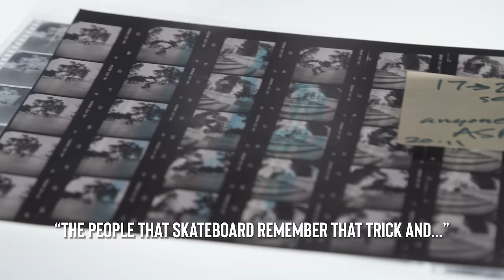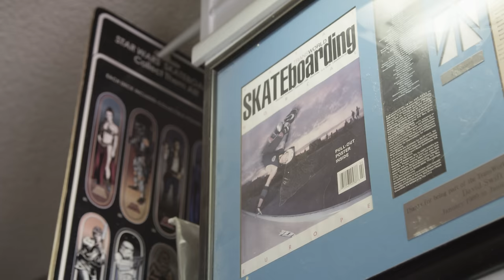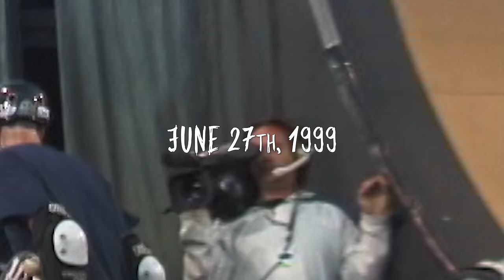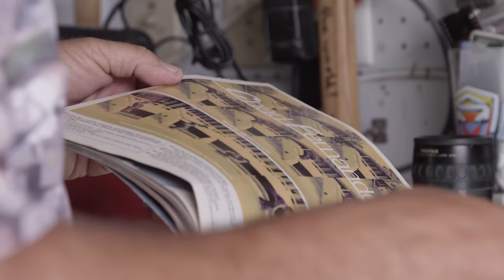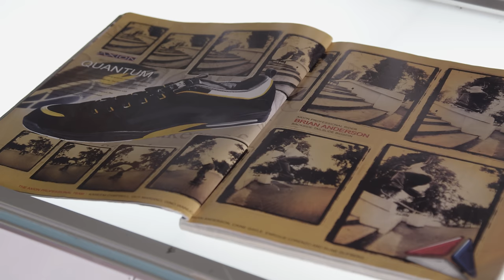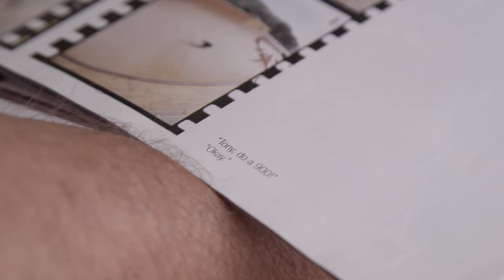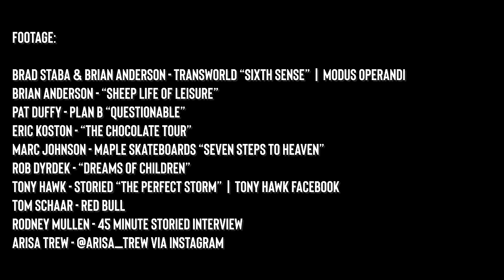How Tony Hawk’s First 900 Led To History At Hubba Hideout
In "How The Most Famous Skateboarding Trick Ever Done Led To History At Hubba Hideout" we sit down with Legendary Skate Photographer, Dave Swift to hear even MORE skateboarding greatness that went down on June 27th, 1999.  As many know, Tony Hawk did the first ever 900 at the X Games Vert Skateboarding Best Trick contest in San Francisco (this would be the most famous skateboarding trick that we mentioned in the title).  It was broadcast live on ESPN, in front of millions of fans, bringing skateboarding to thousands of new homes.  But what many skaters don't know, is at the exact same time, history was being made at the iconic Hubba Hideout ledge (also featured in Tony Hawk Pro Skater "THPS") by Pro Skaters Brad Staba and Brian Anderson.  After skating the street contest, Brad and Brian left to go skate the legendary ledge.  Almost simultaneously, Grant Brittain and Dave were kicked out of the Vert contest for shooting photos.

Dave, who was a Transworld Skateboarding photographer at the time, was no stranger to Hubba, having shot photos there before with skateboarding greats Eric Koston, Rob Dyrdek and Marc Johnson.  As fate would have it, they crossed paths and headed to Hubba together, shooting a few moves that would go down in the history books.  And yes, this means Dave of course missed the first 900.  Soon after he left, skaters Bob Burnquist, Colin McKay and Andy Macdonald willed Tony to push himself to pull the first ever 900.

Dave has no regrets though, he shot the second 900...or was it the third?  In a wild blast from the past, Dave sifts through an old magazine to find the sequence of the second 900, the magazine has Geoff Rowley on the cover, featuring "up-and-coming" skaters such as Andrew Reynolds, Chad Fernandez and Jerry Hsu.  Tony states that after his first 900 at X Games, he knew Grant, Dave or Atiba Jefferson would be reaching out soon to shoot another!

The 900 has gone on to become the most famous skateboarding trick ever done.  Rodney Mullen believes it opened the doors in unmeasurable ways; as we have now seen Tom Schaar do a 1080, the first female 900 by Arisa Trew and just recently THREE consecutive 900s by Ema Kawakami at Tony Hawk's Vert Alert in Salt Lake City, Utah.

Be sure to check out X Games Ventura 2024 this weekend in Ventura, Ca!

Photos by: Dave Swift